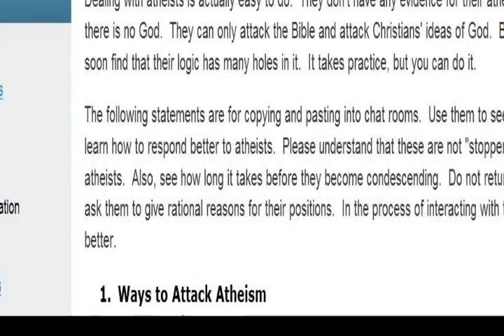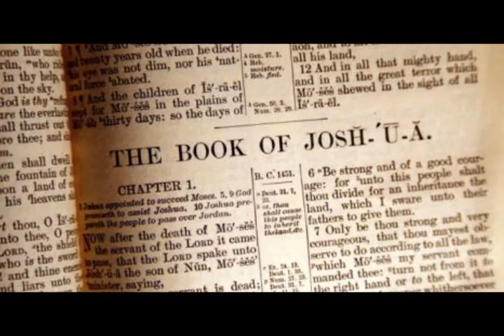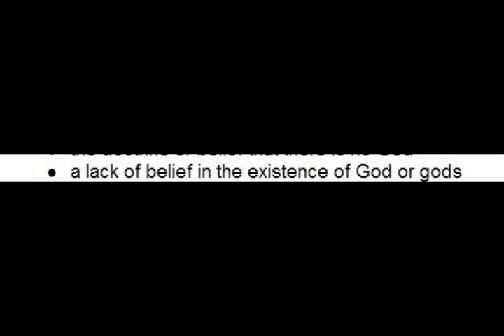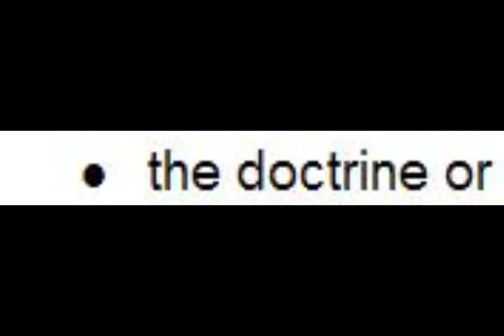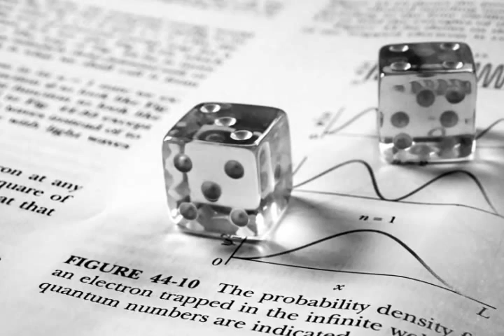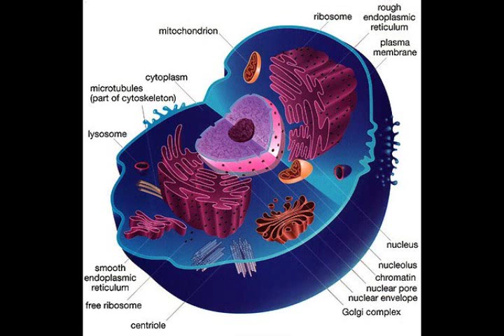ShockofGod's 5 Myths of Atheism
I actually made this video a number of weeks ago and forgot about it. ShockAweNow aka ShockofGod and maybe some other monikers, made a video in which he tries to set the record straight regarding 5 myths either floated out by or endorsed by atheists. In this video, I give my opinions on his "insights."

Oh, and yes, I realize the theory of plate tectonics was not "fully" devoloped until the 1960s, but my quote in the video refers to the hypothesis of continental drift which was fully developed by Alfred Wegener in 1912.